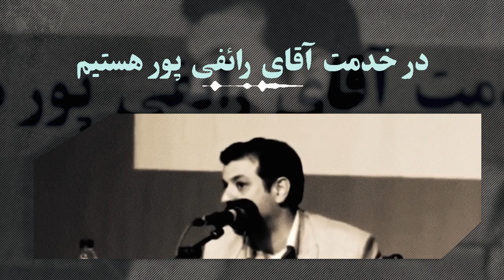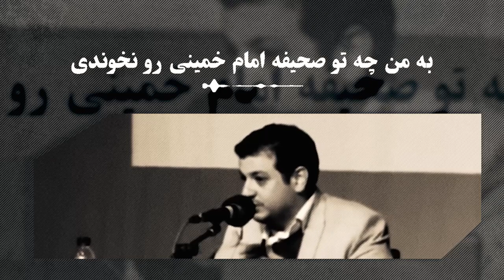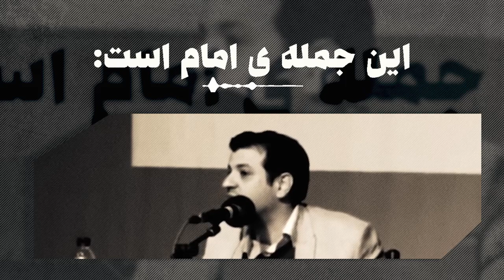زنگ زد گفت میای مناظره ؟ گفتم بللله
فروشگاه طرح مهدوی

1) This video has no negative impact on the original works
2) This video is also for teaching purposes
3) It is transformative in nature
4) I only used bits and pieces of the videos  to get point across where necessary